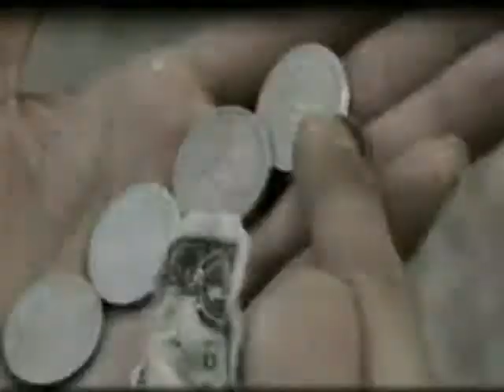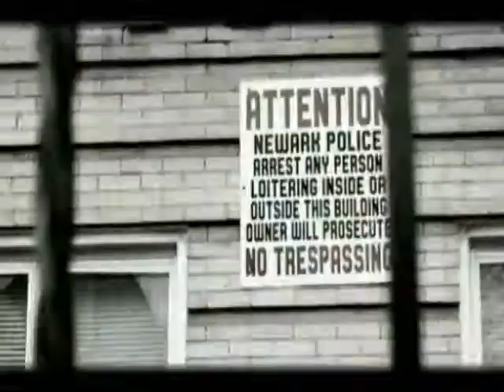Newest Hip Hop Artist: Kaye Styles - Traveling